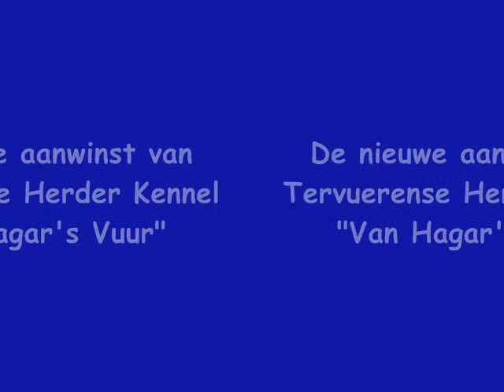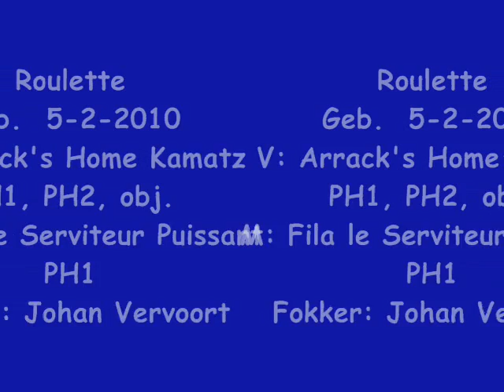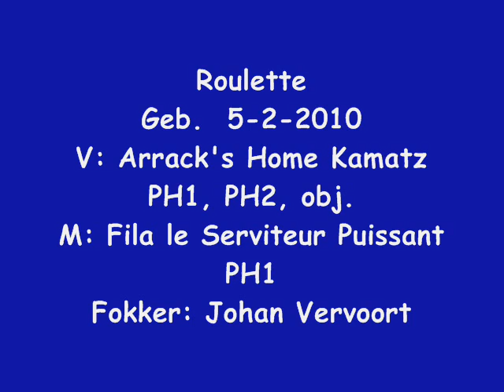Belgian Tervueren puppy Roulette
Puppy Roulette is de nieuwe aanwinst van Tervuerense Herder Werkhonden Kennel "van Hagar's Vuur". Roulette is geboren op 5-2-2010. Vader: Arrack's Home Kamatz, PH1, PH2, Obj. Moeder: Fila le Serviteur Puissant, PH1